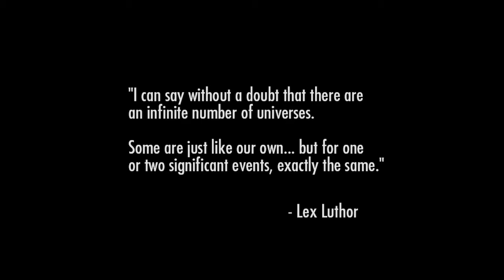Injustice Gods Among Us #1 Batman บุรุษรัตติกาล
เกมนี้เป็นเกมแนวต่อสู้ โดยตัวละครในเกมอิงจาก ฮี่โร่ใน DC Universe ไปรับชมกันครับ